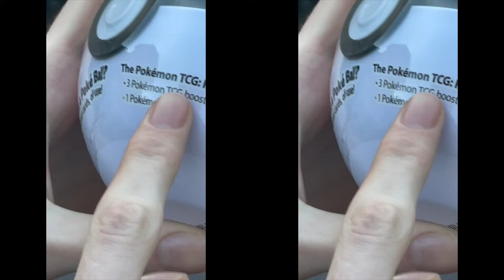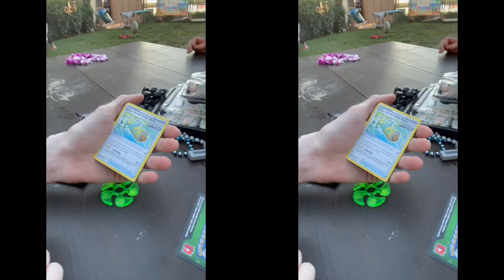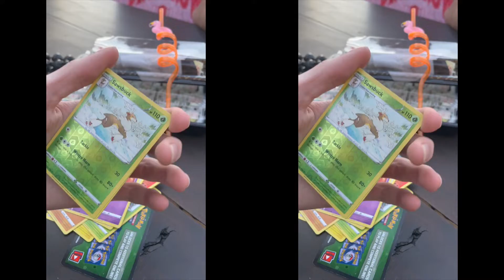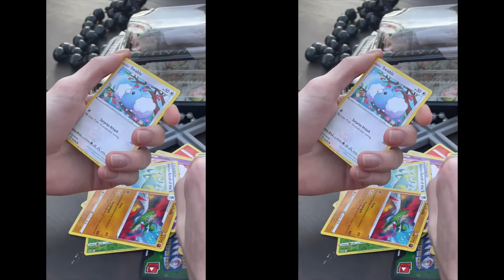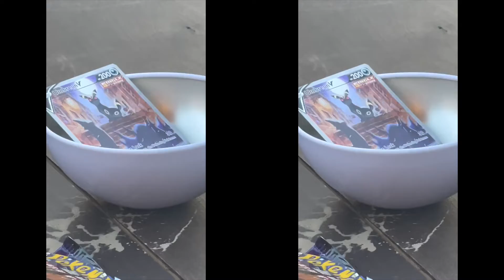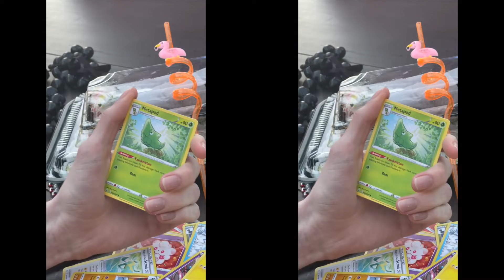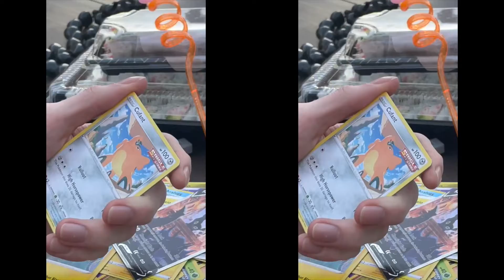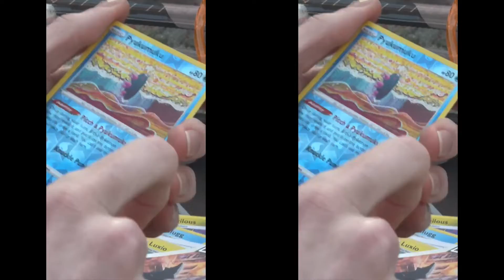5 Grown Men Play With A Pokeball (Mukbang)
Guys im so silly. Silly silly.
Dababy.java

public class Dababy {
  public static void main(String[] args) {
    int i = 0;
    do {
      System.out.println("Dababy is king");
      i++;
    } while (i != 10000000);

I couldn't do a for loop because they don't allow greater than or less than signs.